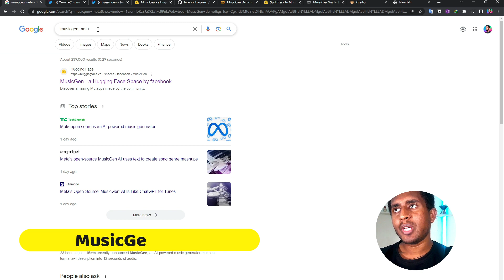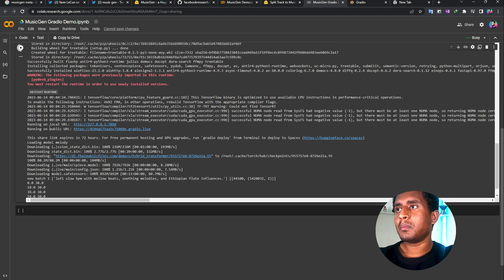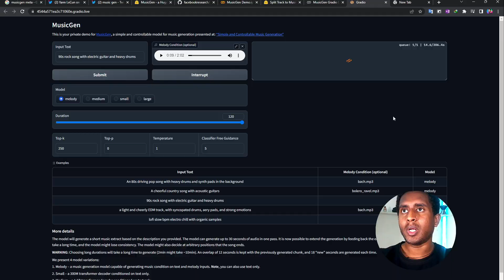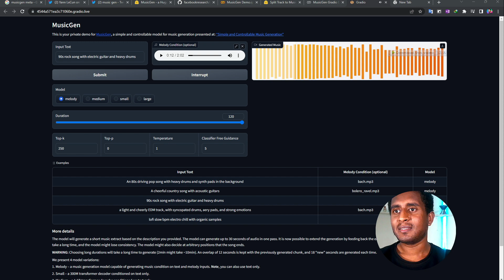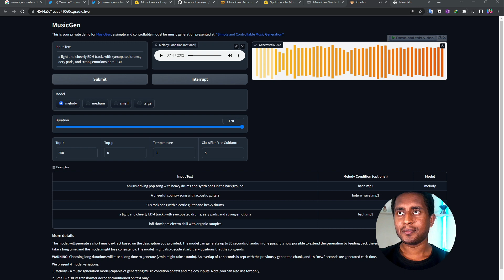የሚገርም ሙዚቃ ከጽሑፍ ብቻ መፍጠር | Meta's MusicGen AI 🤯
In this video, I'm going to show you how to use Meta's MusicGen AI music generator, a free and amazing tool that can create music from text prompts. You won't believe how easy and fun it is to make your own songs with this AI. Watch me as I experiment with different genres, styles, and moods, and see what kind of music MusicGen can produce. You'll be amazed by the results!